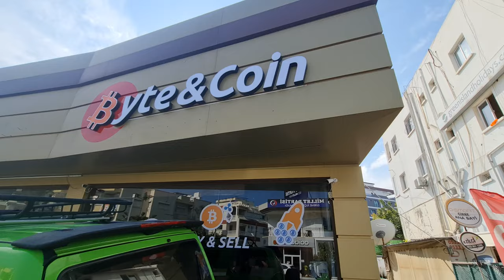ПЛЮСЫ и МИНУСЫ жизни на СЕВЕРНОМ КИПРЕ | Жизнь на море | Инвестиции в Недвижимость Северного Кипра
Друзья, сегодня мы расскажем о плюсах и минусах жизни на Северном Кипре 2021 году. В этом видео о причинах переезда на Северный Кипр русских людей, а также с постсоветского пространства. Вы узнаете чем привлекает Северный Кипр сегодня тысячи людей со всего мира. И может быть вы найдёте ответы на свои вопросы о Северном Кипре и Турции. Это видео поможет вам ответить на вопрос, стоит ли делать инвестиции в недвижимость Северного Кипра, купить виллу или квартиру на Северном Кипре.

Опимизация видео
Северный Кипр недвижимость,квартира на Северном Кипре,вилла на Северном Кипре.

По всем вопросам о Северном Кипре вы можете обращаться к нам:
-вопросы оформления ВНЖ
-вопросы по карантину
-вопросы по покупке и аренды недвижимости
Мы сами были в ситуации когда искали ответы на многие вопросы, поэтому обязательно постараемся вам помочь🖐

Друзья, всем огромный привет. Мы, семья из Беларуси, решили переехать на Северный  Кипр в 2021 году.
Благодаря тому, что мы сумели получить ВНЖ Северного Кипра, мы смогли купить недвижимость и осуществить переезд на Северный Кипр.
В своём блоге мы хотим  рассказать  об этой стране. Мы покажем лучшие районы Северного Кипра,которые подходят для ПМЖ на Северном Кипре,
Мы покажем все плюсы и минусы этого  государства. Вы сможете  увидеть квартиры и виллы Северного Кипра, которые находятся в популярном комплексе Цезарь-Резорт в Искеле, рядом с одним из лучших пляжей  Кипра Лонг-Бич, а также в других районах, таках как Гирне,Лапта,Алсанжак и многих других.
Мы поможем  ответить  вам на вопрос:
-Какой  район  Северного Кипра подходит лучше для отдыха,а какой для ПМЖ?
Вы также увидите самые красивые пляжи и лучшие рестораны Северного Кипра.
Также вы узнаете ,каким застройщикам Северного Кипра можно доверять, а с  какими лучше не связываться.
Давайте вместе путешествовать по этой стране!
Friends, a huge hello to everyone. We, a family from Belarus, decided to move to Northern Cyprus in 2021.
Thanks to the fact that we managed to get a residence permit in Northern Cyprus, we were able to buy a property and move to Northern Cyprus.
In our blog, we want to tell you about this country. We will show you the best areas of Northern Cyprus that are suitable for permanent residence in Northern Cyprus,
We will show all the pros and cons of this state. You will be able to see apartments and villas in Northern Cyprus, which are located in the popular Caesar Resort complex in Iskel, near one of the best beaches in Cyprus, Long Beach, as well as in other areas,such as Girne,Lapta, Alsanjak and many others.
We will help you answer your question:
-Which area of Northern Cyprus is better suited for recreation,and which for permanent residence?
You will also see the most beautiful beaches and the best restaurants in Northern Cyprus.
You will also learn which developers of Northern Cyprus can be trusted, and which ones are better not to contact.
Let's travel around this country together !

0:00 плюсы и минусы жизни на северном кипре
1:00 северный кипр плюсы и минусы
2:00 плюсы и минусы жизни на кипре
3:00 жизнь на море
4:00 инвестиции
5:00 инвестиции в недвижимость
6:00 Северный Кипр
7:00 недвижимость
8:00 северный кипр 2021
9:00 северный кипр сегодня
10:00 инвестиции северный кипр
11:00 северный кипр пмж
12:00 жизнь на северном кипре
13:00 вопросы о северном кипре
14:00 северный кипр русские
15:00 северный кипр видео
16:00 северный кипр
17:00 турция и северный кипр
18:00 новости северного кипра
19:00 обвал турецкой лиры
20:00 обвал лиры 2021
21:00 недвижимость кипра
22:00 Северный Кипр недвижимость
23:00 квартира на Северном Кипре
24:00 вилла на Северном Кипре